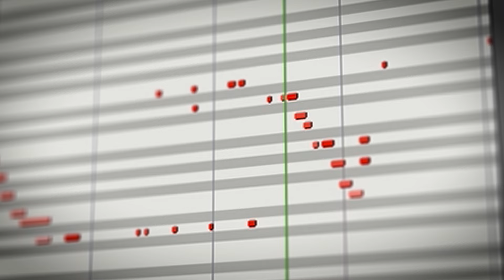KOTO 13 teaser video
Sonica Instruments